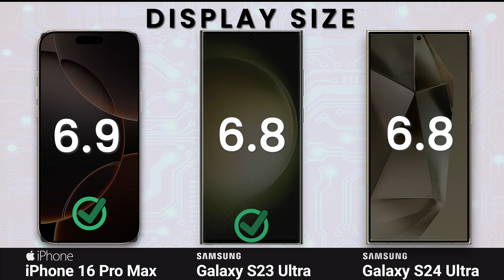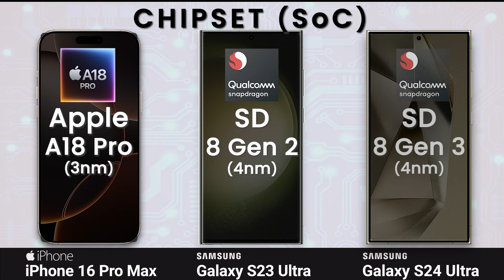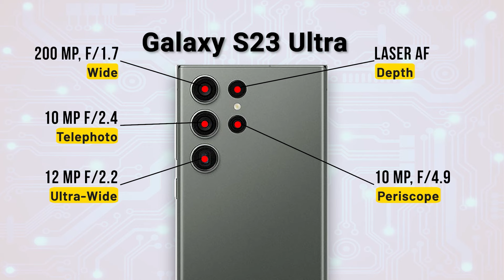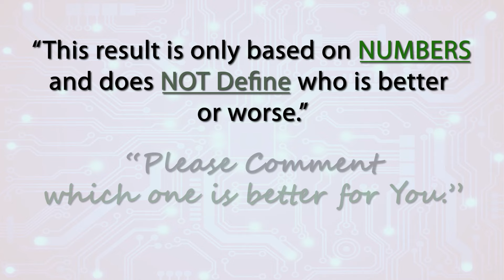iPhone 16 Pro Max vs Samsung Galaxy S23 Ultra vs Samsung Galaxy S24 Ultra | Full Comparison 🔥🔥🔥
|| S-U-B-S-C-R-I-B-E ||

Topic Covers:
Phonenow
iPhone 16 Pro Max vs Samsung galaxy S24 Ultra test
iPhone 16 Pro Max vs Samsung galaxy S24 Ultra camera test
iPhone 16 Pro Max vs Samsung galaxy S24 Ultra battery test
iPhone 16 Pro Max vs Samsung galaxy S24 Ultra display test
iPhone 16 Pro Max vs Samsung galaxy S24 Ultra gaming test
iPhone 16 Pro Max vs Samsung galaxy S24 Ultra difference
16 pro max vs Samsung galaxy S24 Ultra
16 pro max
Samsung galaxy S24 Ultra vs 16 Pro Max test
Samsung galaxy S24 Ultra vs iPhone 16 Pro Max comparison
16 pro max